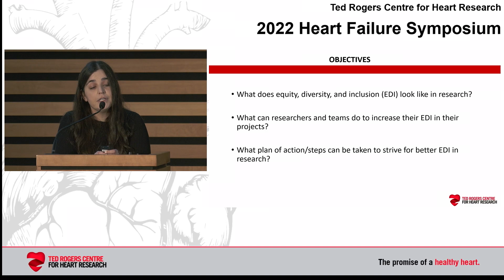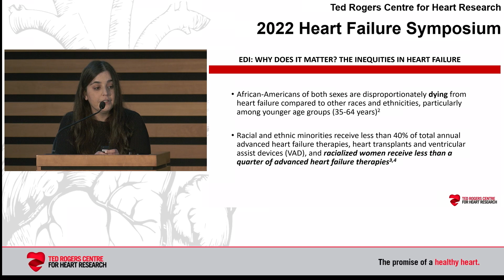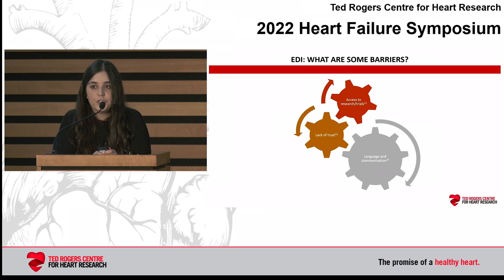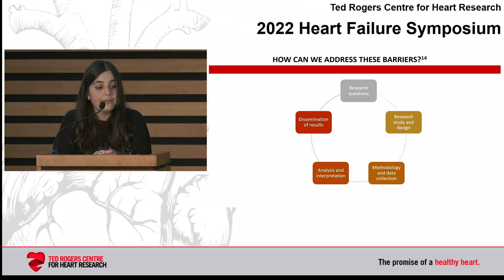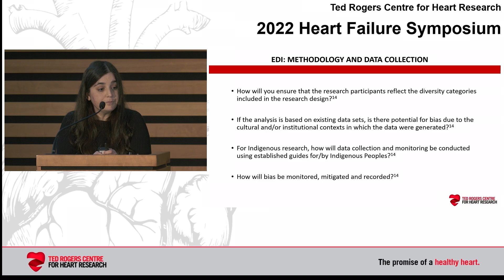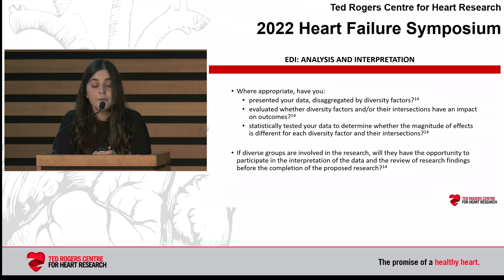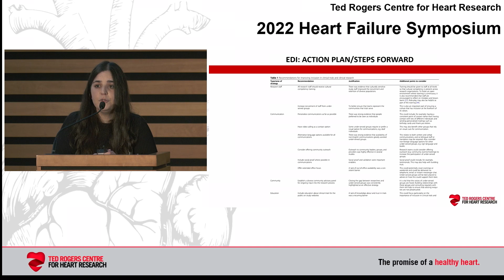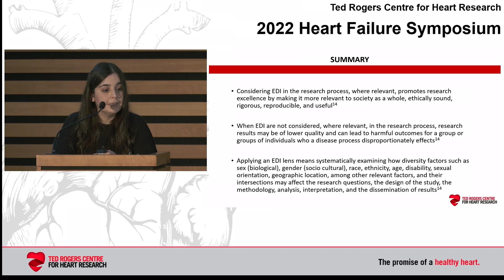The Value of EDI in Translational Research - Mena Gewarges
This presentation, presented on Friday, December 16th, 2022 was part of the seventh annual 2022 Ted Rogers Centre Heart Failure Symposium.

About the speakers:
Dr. Mena Gewarges is currently a clinical fellow in the advanced heart failure, transplantation, and mechanical circulatory support program at Toronto General Hospital. She completed her undergraduate, graduate, and medical degree at the University of Toronto, as well as her residency training in internal medicine and adult cardiology. Inspired by her graduate training in sociology, she is the co-founder of the Diversity and Inclusion in Cardiology Education (DICE) mentorship program for students who identify as Black or Indigenous alongside her co-fellow, Dr. Tahira Redwood.

The seventh annual Ted Rogers Centre Heart Failure Symposium was held virtually from December 16-17, 2022. This meeting, which blends clinical innovations with the latest scientific advances, has grown to become Canada’s largest conference on heart failure.